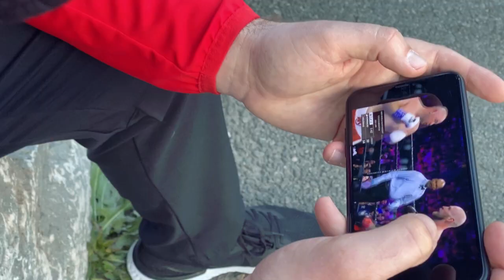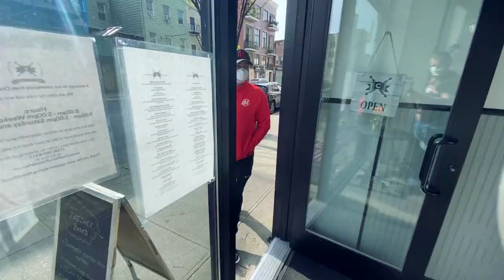Adam Kownacki - “Minor setback for a Major comeback” - NYC - trailer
Adam Kownacki lost his first professional at  Barclays Center to Robert Helenius. That fight took place right before the coronavirus pandemic started, and it was a big surprise to most fans and experts. Its a short movie of Adam supporting everyone during this hard times, and assuring that his only lost was just a minor setback for a major comeback.

ringpolska.pl
Adam Kownacki
polish boxer
# Boxing comeback
barclays centers

Adam Kownacki
W pierwszych latach życia mieszkał w Konarzycach na Podlasiu]. Mając 7 lat wyemigrował z rodzicami do USA. Zamieszkali w polskiej dzielnicy Greenpoint na Brooklynie. Podjął studia w college’u La Guardia. Przyjął także amerykańskie obywatelstwo[

Zwycięzca dwukrotny turnieju Golden Gloves w Nowym Jorku

rekord

Nr Wynik Rekord Przeciwnik Rozstrzygnięcie Runda, czas Data Miejsce Uwagi
22 Przegrana 20-2 Finlandia Robert Helenius (30-3, 18 KO) TKO 6 (12) 2:38 9 października 2021 Stany Zjednoczone T-Mobile Arena, Las Vegas
21 Przegrana 20-1 Finlandia Robert Helenius (29-3, 18 KO) TKO 4 (12), 1:08 7 marca 2020 Stany Zjednoczone Barclays Center, Brooklyn, Nowy Jork
20 Zwycięstwo 20-0 Stany Zjednoczone Chris Arreola (38-5-1, 33 KO) UD 12 3 sierpnia 2019 Stany Zjednoczone Barclays Center, Brooklyn, Nowy Jork Zdobył pas IBF International
19 Zwycięstwo 19-0 Stany Zjednoczone Gerald Washington (19-2-1, 12 KO) TKO 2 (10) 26 stycznia 2019 Stany Zjednoczone Barclays Center, Brooklyn, Nowy Jork
18 Zwycięstwo 18-0 Stany Zjednoczone Charles Martin (25-1-1, 23 KO) UD 10 8 września 2018 Stany Zjednoczone Barclays Center, Brooklyn, Nowy Jork
17 Zwycięstwo 17-0 Gruzja Iago Kiladze (26-1, 18 KO} TKO 6 (10), 1:57 20 stycznia 2018 Stany Zjednoczone Barclays Center, Brooklyn, Nowy Jork
16 Zwycięstwo 16-0 Polska Artur Szpilka (20-2, 15 KO) TKO 4 (10), 1:37 15 lipca 2017 Stany Zjednoczone Nassau Veterans Memorial Coliseum, Uniondale, Nowy Jork
15 Zwycięstwo 15-0 Stany Zjednoczone Joshua Tufte (19-1, 9 KO) TKO 2 (8), 2:40 14 stycznia 2017 Stany Zjednoczone Barclays Center, Brooklyn, Nowy Jork
14 Zwycięstwo 14-0 Stany Zjednoczone Jesse Barboza (11-1-1, 7 KO) TKO 3 (6), 0:56 25 czerwca 2016 Stany Zjednoczone Barclays Center, Brooklyn, Nowy Jork
13 Zwycięstwo 13-0 Stany Zjednoczone Danny Kelly (9-1-1, 8 KO) UD 8 16 stycznia 2016 Stany Zjednoczone Barclays Center, Brooklyn, Nowy Jork
12 Zwycięstwo 12-0 Stany Zjednoczone Rodney Hernandez (8-2-1, 1 KO) UD 8 10 października 2015 Stany Zjednoczone Lowell Memorial Auditorium, Lowell, Massachusetts
11 Zwycięstwo 11-0 Stany Zjednoczone Maurenzo Smith (12-10-3, 9 KO) KO 2 (8), 2:26 1 sierpnia 2015 Stany Zjednoczone Barclays Center, Brooklyn, Nowy Jork
10 Zwycięstwo 10-0 Ekwador Ytalo Perea (6-2-1, 4 KO) UD 8 29 maja 2015 Stany Zjednoczone Barclays Center, Brooklyn, Nowy Jork
9 Zwycięstwo 9-0 Stany Zjednoczone Randy Easton (3-7-1, 3 KO) KO 1 (6), 0:40 25 kwietnia 2015 Stany Zjednoczone Harrah's Philadelphia, Chester, Pensylwania
8 Zwycięstwo 8-0 Stany Zjednoczone Jamal Woods (6-14-3, 6 KO) TKO 4 (8) 1:36 1 listopada 2014 Stany Zjednoczone UIC Pavilion, Chicago, Illinois
7 Zwycięstwo 7-0 Stany Zjednoczone Charles Ellis (9-1-1, 8 KO) TKO 5 (6) 0:15 2 sierpnia 2014 Stany Zjednoczone Revel Resort, Atlantic City, New Jersey
6 Zwycięstwo 6-0 Stany Zjednoczone Excell Holmes (2-2-1, 1 KO) TKO 2 (4) 0:41 29 marca 2014 Stany Zjednoczone The Ballroom, Boardwalk Hall, Atlantic City, New Jersey
5 Zwycięstwo 5-0 Stany Zjednoczone Calbert Lewis (0-2, 0 KO) TKO 2 (4) 1:43 20 kwietnia 2013 Stany Zjednoczone Madison Square Garden Theater, Nowy Jork, Nowy Jork
4 Zwycięstwo 4-0 Stany Zjednoczone Damon Clement (0-2, 0 KO) KO 2 (4) 0:42 16 sierpnia 2010 Stany Zjednoczone Prudential Center, Newark, New Jersey
3 Zwycięstwo 3-0 Stany Zjednoczone Yohan Banks (3-3-3, 1 KO) KO 4 (4) 1:11 22 maja 2010 Stany ZjednoczoneFitzgerald's Casino & Hotel, Tunica, Mississippi
2 Zwycięstwo 2-0 Stany Zjednoczone Tyyab Beale (2-2, 1 KO) TKO 2 (4) 0:53 2 kwietnia 2010 Stany Zjednoczone Masonic Temple, Brooklyn, Nowy Jork
1 Zwycięstwo 1-0 Stany Zjednoczone Carossee Auponte (0-2, 0 KO) TKO 1 (4) 0:22 30 października 2009 Stany Zjednoczone PAL Gym, Yonkers, Nowy Jork debiut zawodo